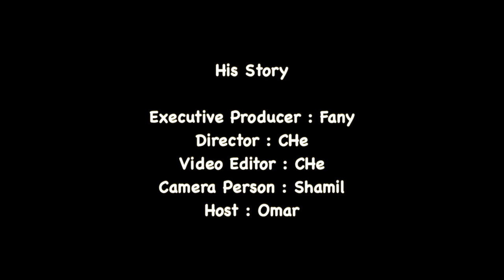Lauri Torni, Definisi Seorang Pejuang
Karir militernya berawal sebagai anggota Sukarelawan Finlandia di Waffen SS, lalu menjadi komandan di Detasemen Törni bentukan Jerman dan berakhir sebagai anggota Pasukan Khusus Detasemen A-734.
Tidak seperti Yang Kyoungjong, orang ini melakukannya dengan sukarela.
Dan salah satu negara yang dia bela adalah negara kelahirannya sendiri.